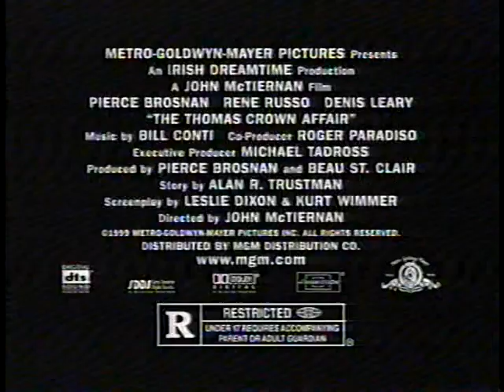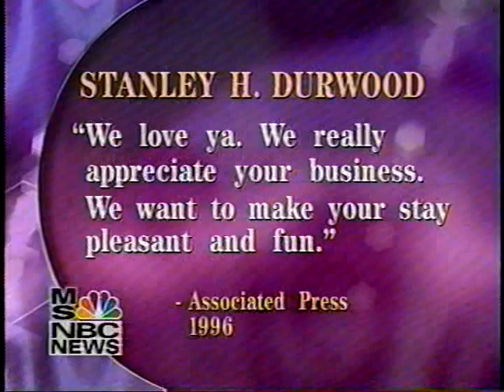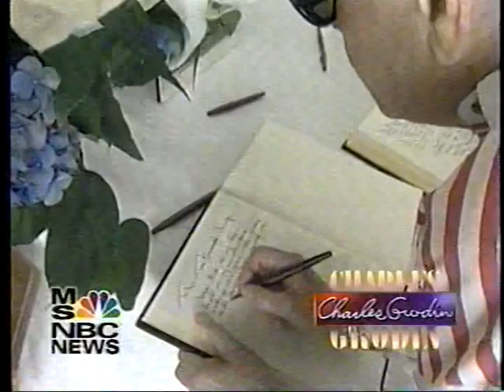CNBC-CHARLES GRODIN-7/24/99-Part 1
From 1995 to 1999, Grodin hosted his own issues-orientated cable news talk show, The Charles Grodin Show. It originated as a nightly show on CNBC, replacing Tom Snyder after he left to start The Late Late Show on CBS. The show was dropped by CNBC in 1998, but aired for a final year as a weekly show on MSNBC before ending its run in late 1999. Part 1 of 2. Posted for historical purposes only.